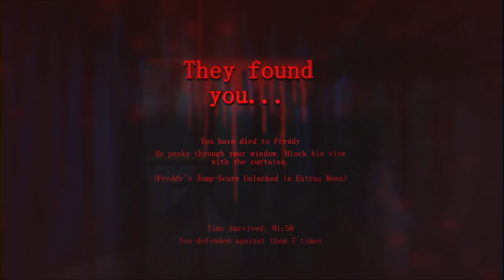FNaF 4 JUST GOTTA WHOLE LOT WORSE | When the Lights Go Dim: Part 1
Hey guys today I'm playing a game called When the Lights Go Dim, which is basically fnaf 4 remastered. I went crazy on the editing for this video so I would appreciate it if you guys liked the vid and left a comment. I also did upgrade mic quality so lmk if you enjoyed it. Game link will be in desc. if you wanna check it out for yourself.
- vmorales_xd